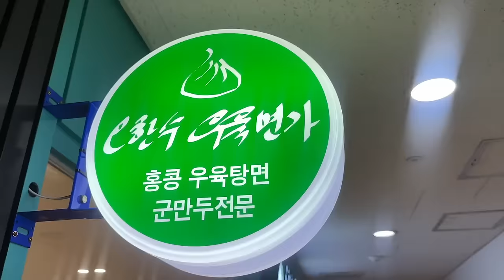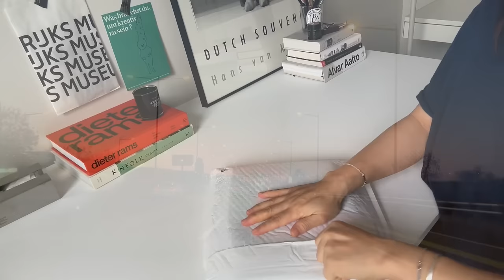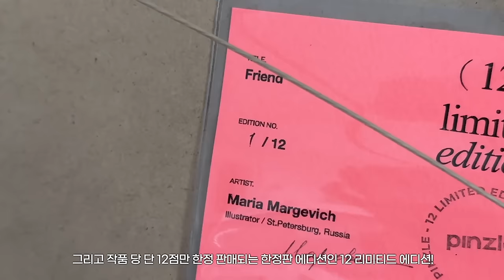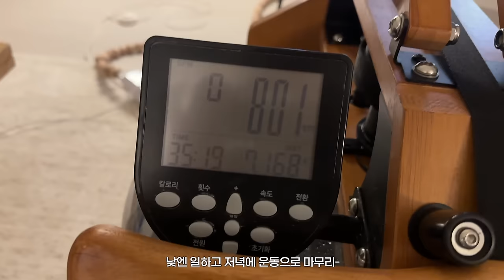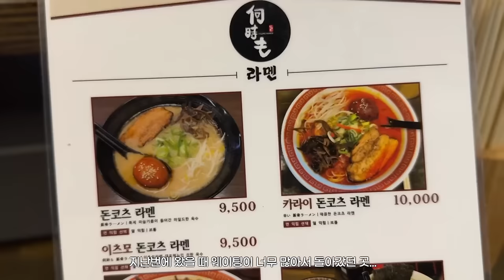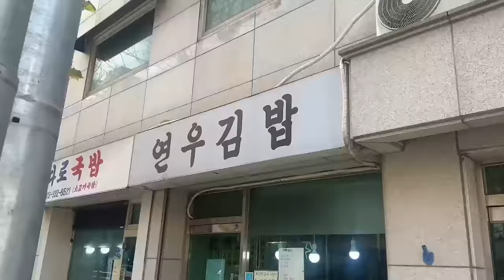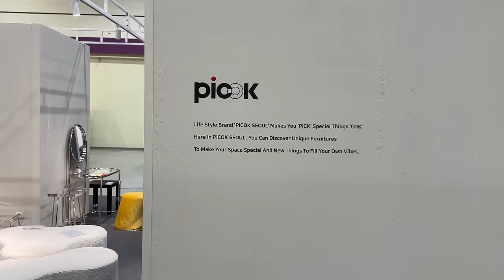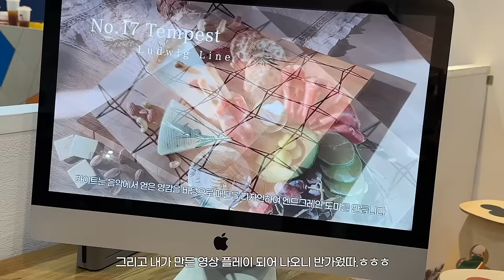새로운 그림과 베딩 교체_ 포근한 침실 인테리어_홍대 라멘 맛집 추천_홈테이블데코페어 예쁜거 보며 힐링